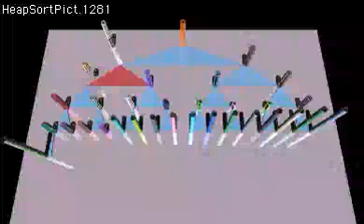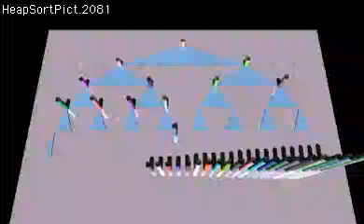OpenGL Animation - Heap Sort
Heap Sort Animation